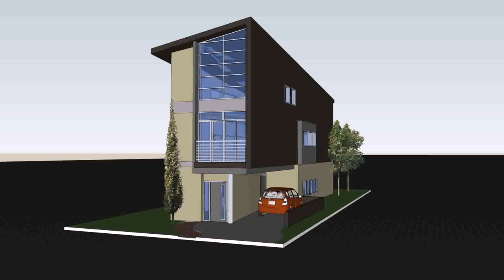Small Modern House Plans With Garage - DaddyGif.com (see description)